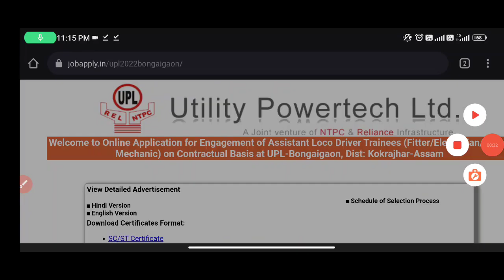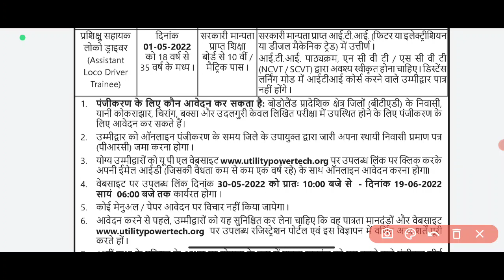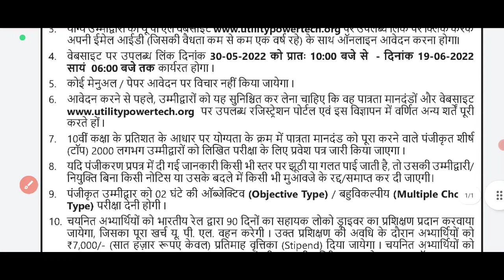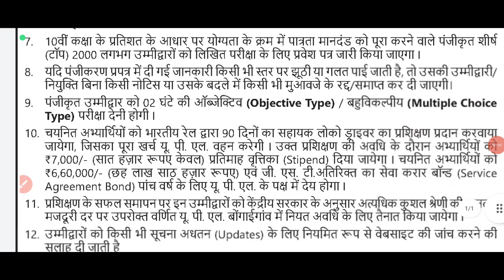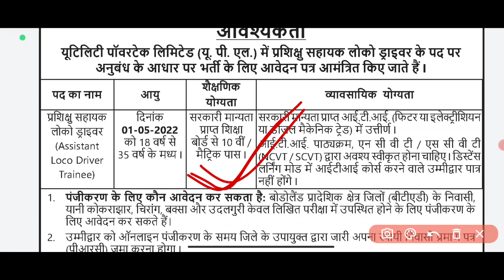UPL Loco Pilot Recruitment 2022 | upl assistant loco pilot vacancy 2022 | Upl loco pilot syllabus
up loco pilot new vacancy 2022 | loco pilot new vacancy 2022 | ITI pass vacancy 2022 | Upl syllabus